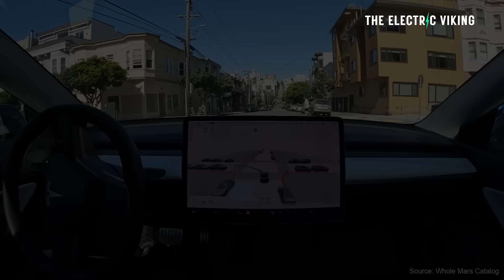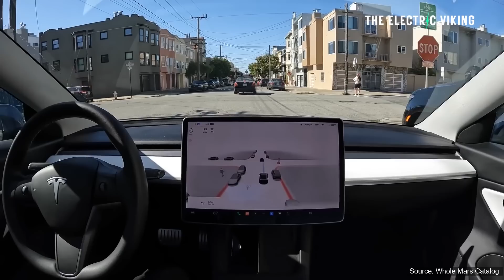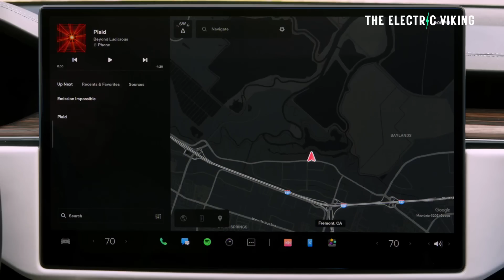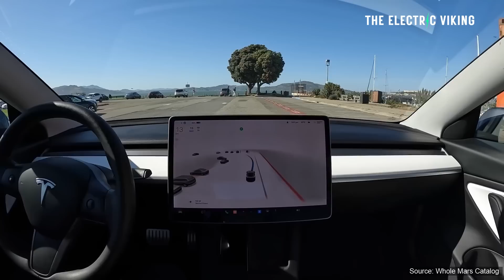Cathie Wood says Tesla is much closer to FSD L4 because of AI breakthroughs